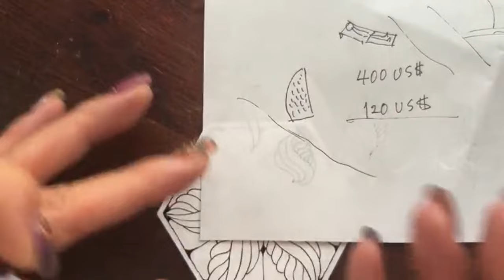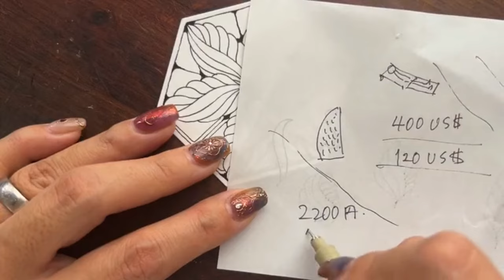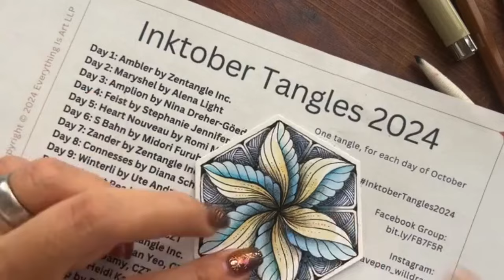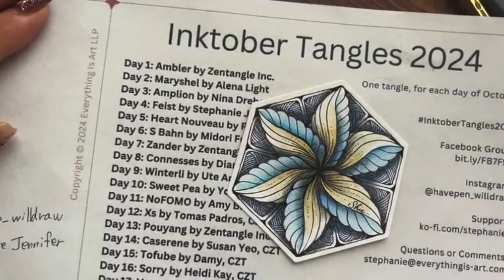Inktober Tangles 2024 Day2 / インクトーバータングルス2024 / ゼンタングル / Zentangle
インクトーバータングルスについて（英語）
About Inktober Tangles

インクトーバータングルスの、タングルの一覧はこちら
Inktober Tangles Step-out

わたしについてはこちらから！

ゼンタングル本部によるYouTubeチャンネルはこちら！